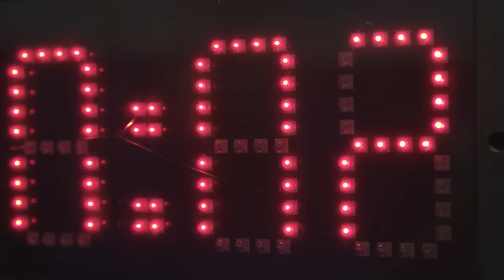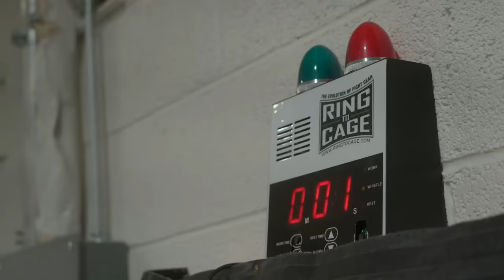UFC 291 Embedded: Vlog Series - Episode 3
Kevin Holland trains with an Ultimate Fighter. Jan Blachowicz and Bobby Green shop for SLC souvenirs. Alex Pereira, Dustin Poirier and Justin Gaethje push hard. Stephen Thompson takes in Pioneer Day. Don't miss UFC 291 on Saturday, July 29.